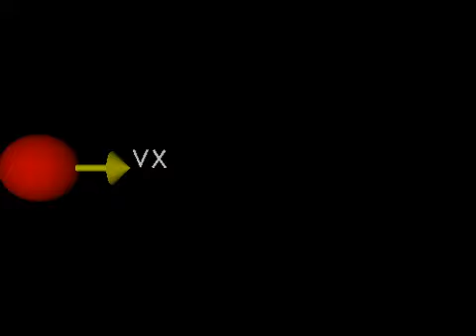Movie 1.1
Project #1 for Professor Bensky's Physics 141 class at Cal Poly SLO. Here you can see a sphere with a constant, positive velocity moving to the right.